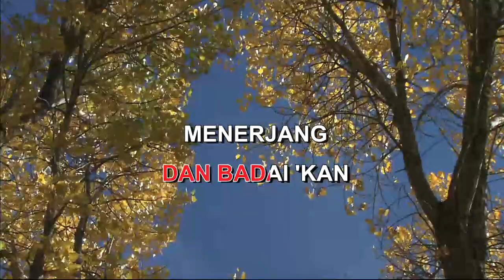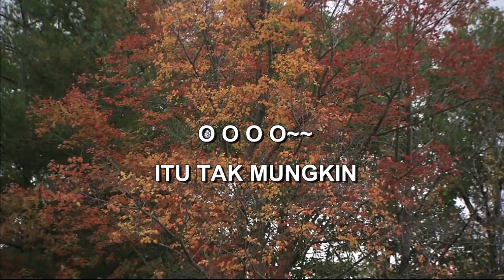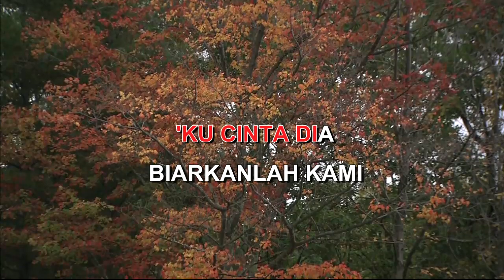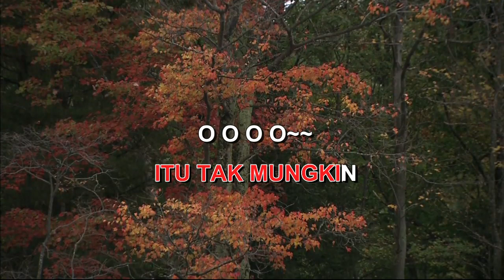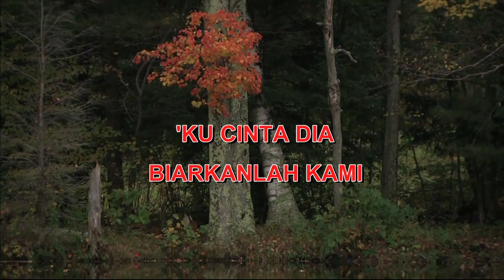AKU CINTA DIA BETHARIA S Indonesian Malay Karaoke